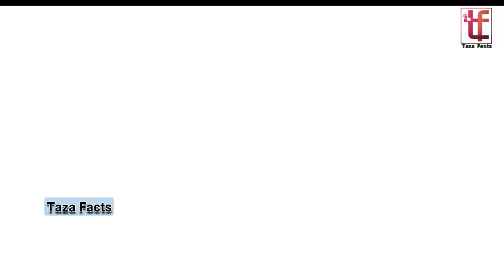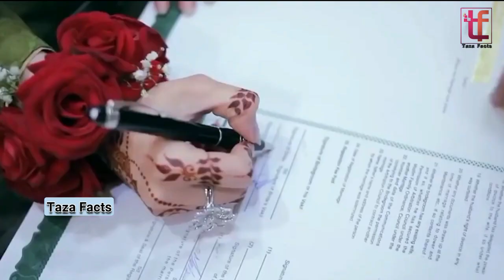পাকিস্তানি বিয়েতে ঘটে যাওয়া কিছু মজার ঘটনা যা দেখলে আপনি আপনার হাসি থামিয়ে রাখতে পারবেন না।